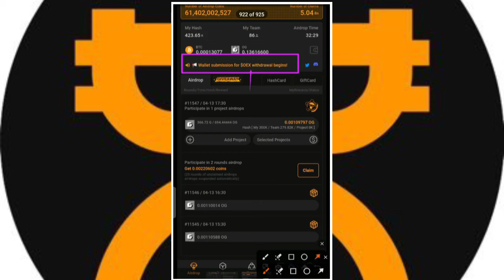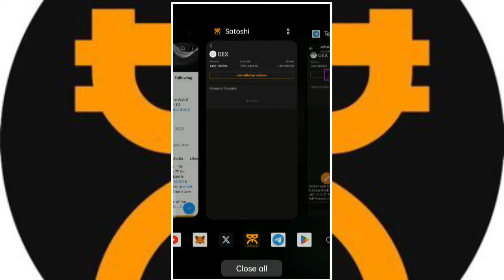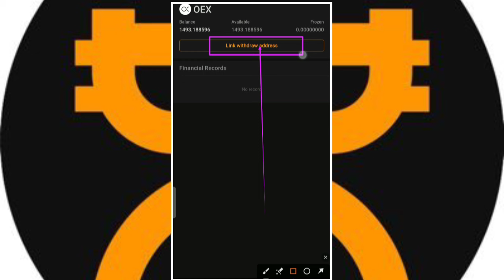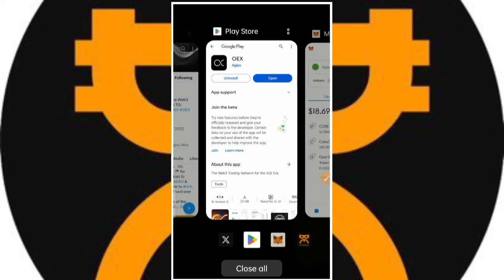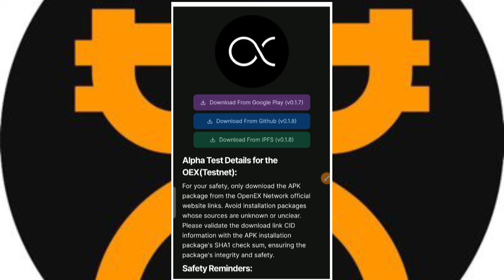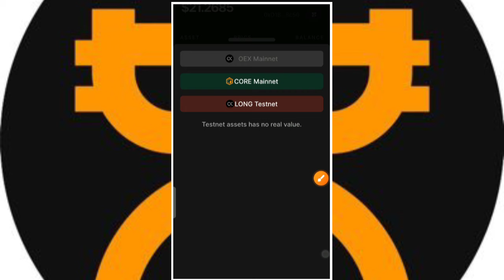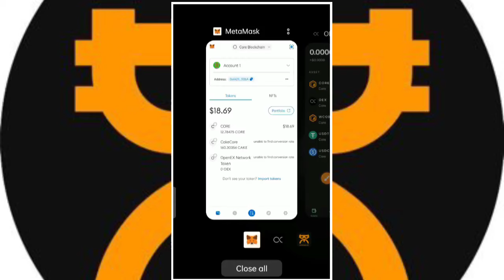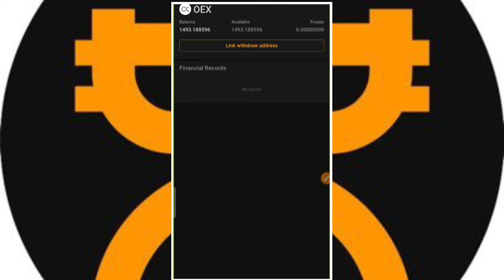Satoshi OEX Link Wallet Address OEX Coin Withdrawal | Open Ex Mining Link Withdrawal Address Bind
new version OEX App link 👇
oex.to/app

Satoshi App OEX Withdrawal Email Verification
Problem
Satoshi App OTP Problem
Satoshi app news today
Satoshi app new update today
Satoshi app withdrawal
Satoshi app withdrawal problem
Satoshi app Gmail verification code problem
solution
Satoshi App withdrawal OTP Problem
Satoshi app new update
Satoshi app Oex withdrawal
Satoshi app Oex wallet address
openEX exchange launch
openex Satoshi app Testnet
openex Airdrop metmask Testnet claim
openex network new update
openex Satoshi app new update
OEX Withdrawal Email Verification
openEX exchange launch
oex Aidrop update today
oex mainnet launch update
Satoshi app Oex withdrawal update
Satoshi app Oex Aidrop Mainnet Launch Process
oex Coin Price Prediction
Oex coin new update today
Satoshi app withdrawal Oex Coin
Satoshi Open Ex Testnet Price
Open Ex Price prediction
Open Ex withdrawal date
open ex new update
open ex coin
open ex update
open ex exchange
open ex price
open ex testnet join
satoshi mining app
satoshi mining app withdraw
satoshi mining
Btcs core mining se paise kaise kamaye
btcs mining
btc mining
Core mining
bitcoin mining
btc,real btc mining app
free btc
satoshi btcs mikamaye
free earning application 2022
refer & earn money daily
refer karke paise kaise kamaye
refer and earn free application
best earning app 2022
real paytm cash earn
online earning without invest
without investment how to earn
marinaprotocol,overprotocol,dotchain, bondex,coinx,
minego,cheatmoon,pinetwork,sokarland,omega,aird
rop,newairdrop,airdropcrypto,cryptoairdrop,cryptocu
rrencytestnetairdrop,bitcoin,ethereum,u crypto,satos
hi,core,free, bnb, Instant,withdrawal,tron,shiba,trustw
allet,contractaddress, metamask,memeland,avive